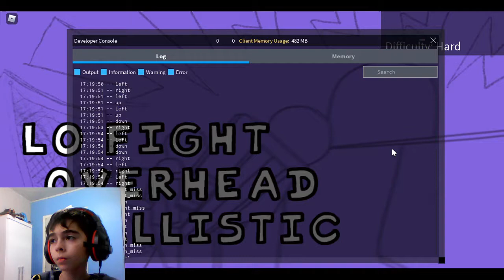Jogando de tricky vs whitty no roblox friday night funkin